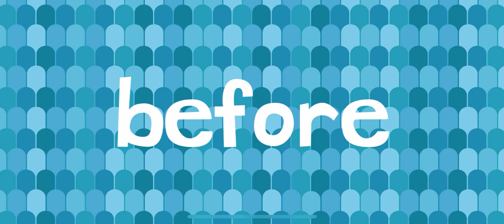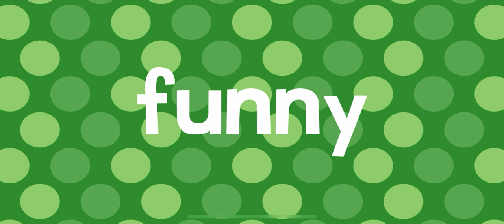Endless Learning For Kids ROLLER COASTER!